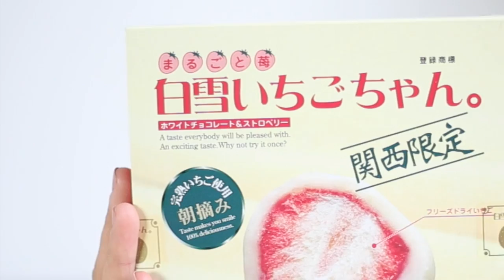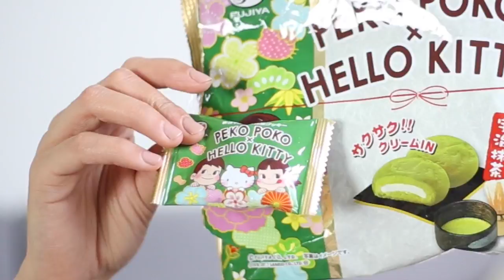Gek snoep proeven uit Tokyo met Serena van BEAUTYLAB - subtitles in English!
Serena had allemaal Japans snoep meegebracht uit Tokyo en dat wilde zij graag samen met ons proeven! Help jij ons naar de 90K?

This is actually the first time we added subtitles in English on a video so we hope you like it. If yes, please comment this down below so we know about it (and we can try doing this more often!) It was a lot of work but that's all good, as long if you can understand us a little. But honestly, there is a possibility that you will find some misspellings in there. Sorry in advance!

▸ Larissa's top: Loavies
▸ Tara's top: Macy's (Amerika)